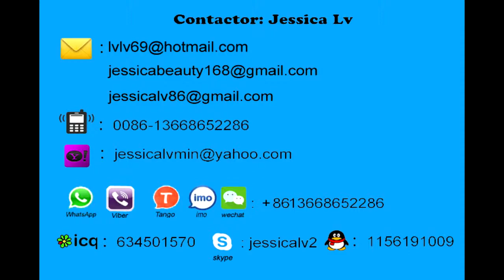ps foam box machine